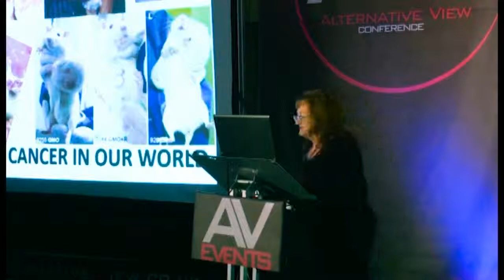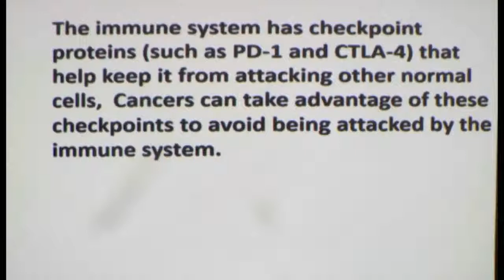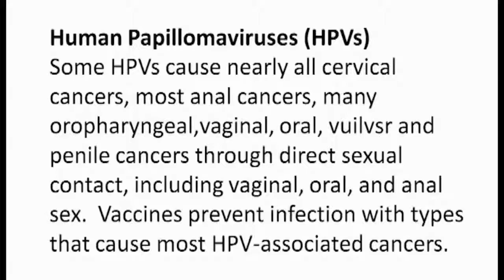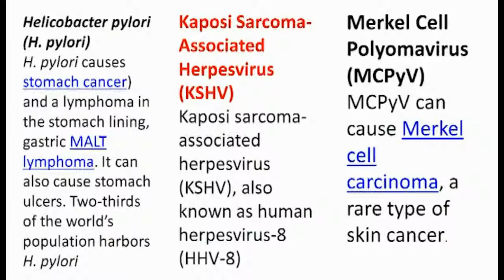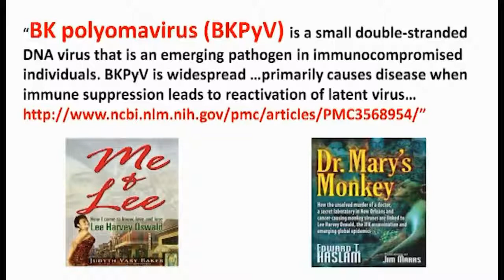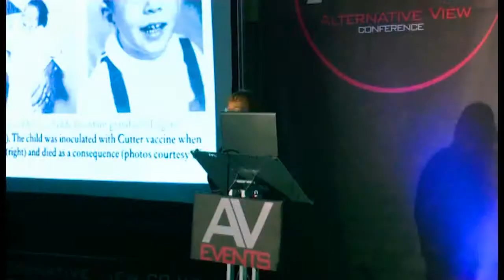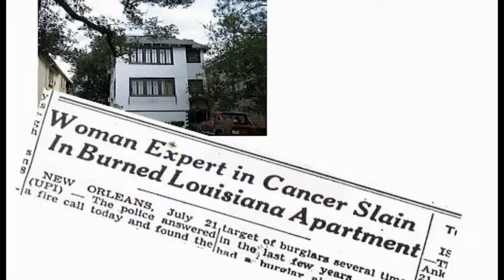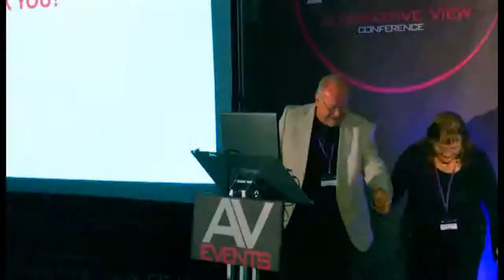AV8 Weaponised Cancer - Judyth Vary Baker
Alternative View

A teen prodigy who induced lung cancer in mice in only seven days, outperforming the best research labs in the world, 17-year-old Judyth Vary Baker received national attention that launched her into a whirlwind of world class training and mentoring by two Nobel Prize winners and the top three lung cancer research experts in America.
Assigned “to make the cancers more deadly,” at age 19 Judyth was sent to New Orleans, where she was plunged into a secret CIA project to help develop a super-potent lung cancer to use against Cuban communist dictator Fidel Castro.
After the project became entangled with National Security, the Kennedy assassination, and Nixon’s so-called “War on Cancer” the world of cancer research was turned upside down, generating trillions for those holding treatment patents and running what Judyth calls “cancer treatment palaces” too profitable to close down.  Judyth offers hope, but only if Big Pharma can be kept from destroying research efforts outside the US. “What I have to say has generated more death threats for me than my relationship with Lee Harvey Oswald,” she says, “but I have no choice. If this helps save lives, my original goal of curing cancer and saving lives is at least partially fulfilled.”